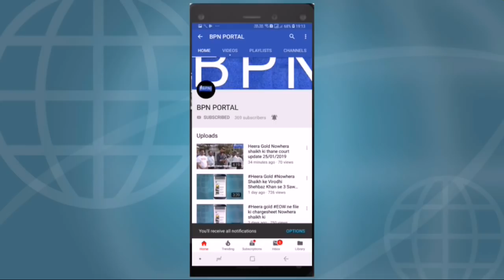Heera gold update Kukatpally mein F.I.R. hogi Withdraw 19/04/2019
F.I.R. hogi withdraw kukatpally mein Heera Gold investor ne phone pe di jankari